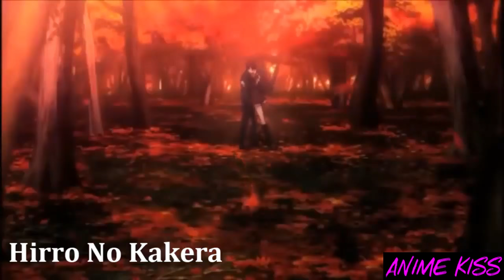TOP 10 GREATEST ANIME KISS SCENES | 1080p [HD VIDEO]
Here are the best Anime Kiss Scenes of all time, Do You like Anime Videos? This is a new Anime Channel that will upload the newest Anime videos everyday. [2019] HD quality only. Here are some of my favorite Anime Kiss scenes.

MYTOP10BestAndMostEpicRomanticanimekissscenes[EVERHD]2018!